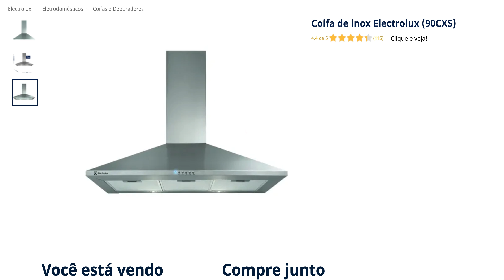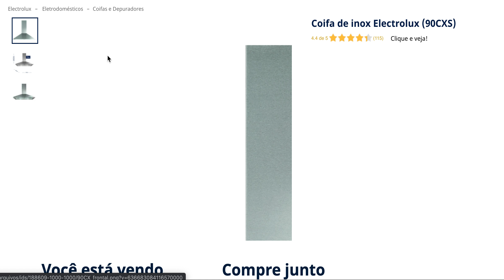Coifa de inox Electrolux 90CXS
Já imaginou preparar suas refeições favoritas e ainda manter a sua cozinha limpa, livre de mau cheiro da fritura do óleo? Com a Coifa com campana em vidro (60 CVS) isso vai se tornar uma realidade.

Fácil de mexer e configurar, essa coifa de parede vai transformar a sua cozinha em um um ambiente agradável e gostoso de estar. Graças a dupla função exaustor e depurador, gases e odores que possam impregnar a atmosfera do local são automaticamente eliminados.

Se o acúmulo de sujeira for um problema, saiba que os filtros de alumínio podem ser lavados, garantindo um trabalho ainda mais completo da sua coifa. Para complementar, a campana de vidro, em conjunto com a iluminação embutida, dá aquele toque de modernidade, enquanto facilita a visualização das panelas sobre o fogão.

coifa-de-inox-com-campana-em-vidro--60cvs--_
Controle por botões
Selecione rapidamente a velocidade desejada através do controle tipo push button. Duráveis e resistentes, os botões também são fáceis de limpar.

Luz indicadora de funcionamento
Indica quando o produto está ligado.

Campana em vidro
Reúne o que há de melhor da robustez do aço escovado com a leveza do vidro.

Filtros de alumínio laváveis
Nenhum partícula de gordura em suspensão escapa. Leve-os ao lava-louças para ter uma limpeza fácil e descomplicada.

Iluminação embutida
As duas lâmpadas embutidas garantem uma melhor iluminação durante o cozimento dos alimentos.

Modo exaustor ou depurador
Alterne entre os modos exaustor e depurador e tenha mais flexibilidade e versatilidade de uso.

Filtro de carvão ativado
Selecione a função depurador e livre-se de dos odores desagradáveis.

3 velocidades
Defina a intensidade de trabalho da coifa de acordo com os pratos que serão preparado  e números de panelas que estão sobre o fogão.

Altura regulável
Ajuste a altura do duto de saída do ar e ganhe mais mais flexibilidade na hora da instalação.

CONTROLE
Botões
FILTRO
Carvão ativado
FUNÇÃO DEPURADOR
Sim
FUNÇÃO EXAUSTOR
Sim
ILUMINAÇÃO EMBUTIDA
Sim
Sim
PAINEL BLUE TOUCH
Não
REGULADOR DE ALTURA
Sim
MÁSCARA CAPTORA DE AR
Não
VELOCIDADES
3
VAZÃO LIVRE
903 (m3/h)
POTÊNCIA
270 (W)
ALTURA DO PRODUTO
59 a 113 cm
LARGURA DO PRODUTO
60 cm
PROFUNDIDADE DO PRODUTO
50 cm
ALTURA DO PRODUTO EMBALADO
68 cm
LARGURA DO PRODUTO EMBALADO
56,5 cm
PROFUNDIDADE DO PRODUTO EMBALADO
35,5 cm
GARANTIA DO PRODUTO
1 ano
TENSÃO
127 V
CORRENTE (A)
1,7 (A)
FREQUÊNCIA
60 (Hz)